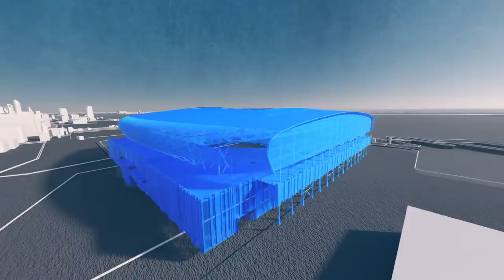REVEALED! EVERTON'S NEW STADIUM DESIGN PLANS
Everton Football Club today revealed the proposed designs for its iconic new stadium which would be built on semi-derelict dockland in North Liverpool and deliver a £1bn boost to the city’s economy.

Images of the stadium were revealed by world-renowned architect Dan Meis at an event for the Club’s fans held in a former warehouse at the Titanic Hotel just yards from the proposed Bramley-Moore Dock site which is part of the wider Liverpool Waters development.

The concepts show a stunning brick, steel and glass design which takes its inspiration from the historic maritime and warehouse buildings nearby.